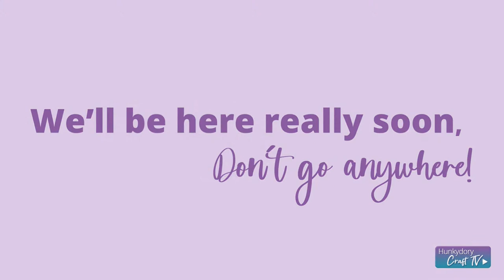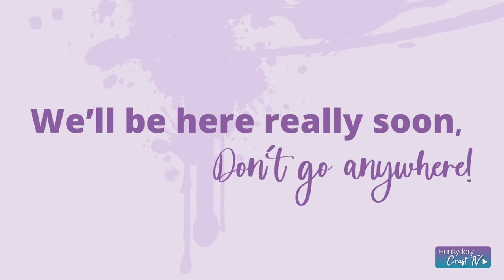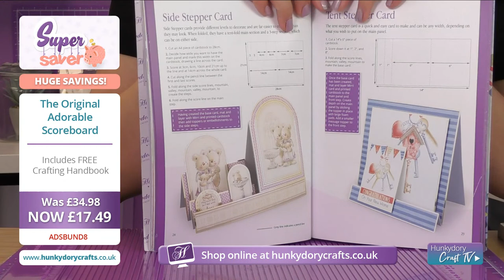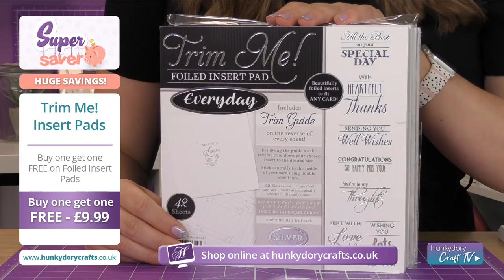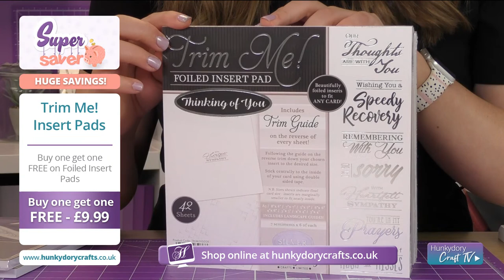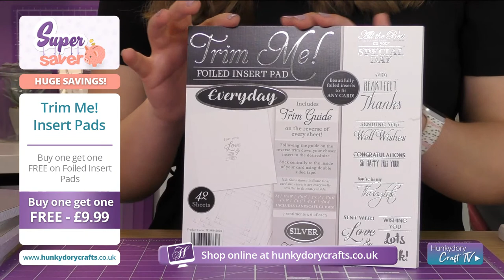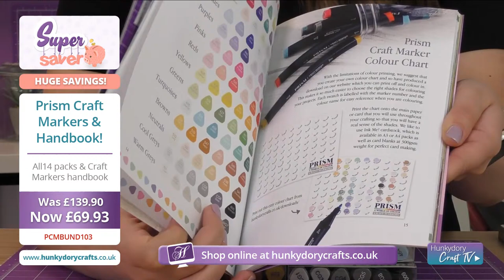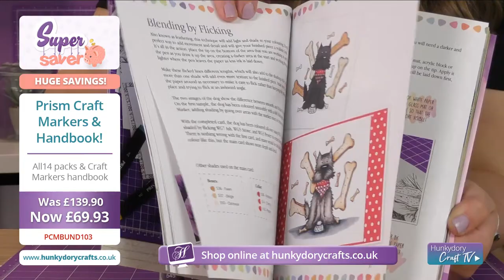Super Saver Deals on the Craft Show!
Welcome to 2021! What a way to kick-start the new year with a Super Savers show!